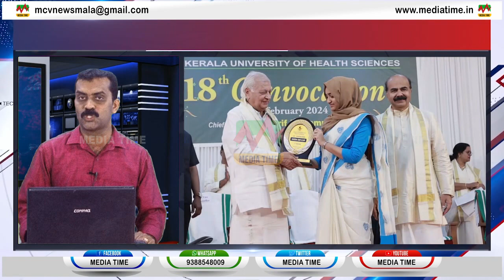വിദ്യാര്‍ഥികളുടെ അഭിരുചികളും താല്‍പര്യങ്ങളും ധാര്‍മിക മൂല്യങ്ങളില്‍ അധിഷ്ഠിതമായിരിക്കണമെന്ന് ഗവര്‍ണര